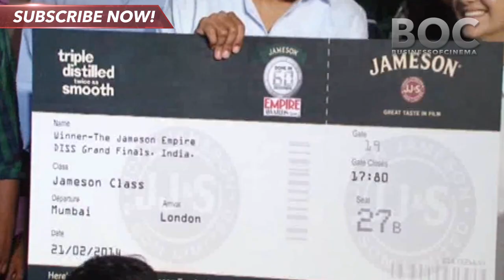Done In Sixty Seconds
Done In Sixty Seconds is a short film contest that is being supported by Bollywood.

This is a platform for young directors to showcase their talent as film makers.